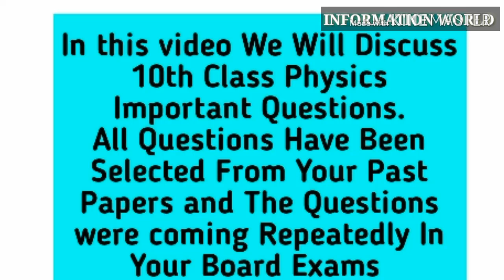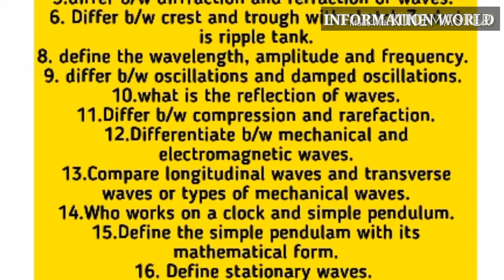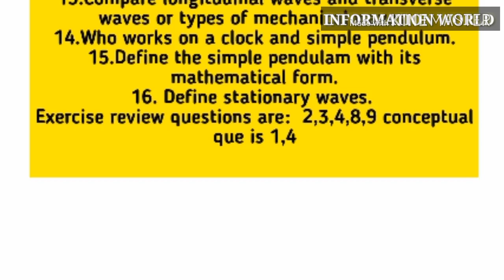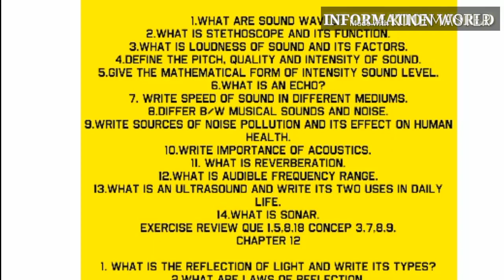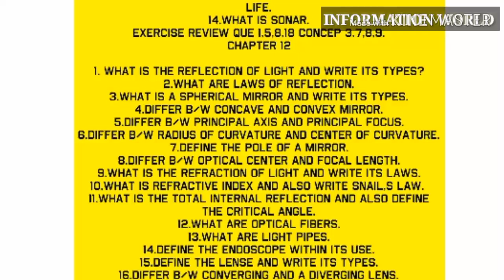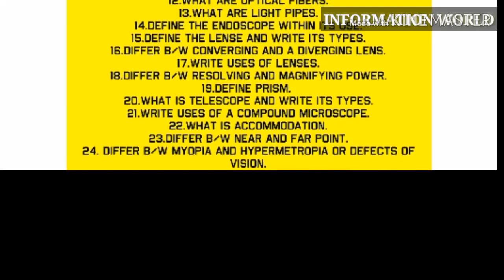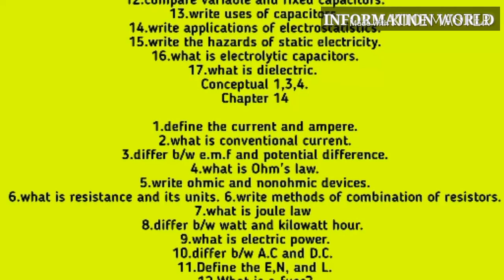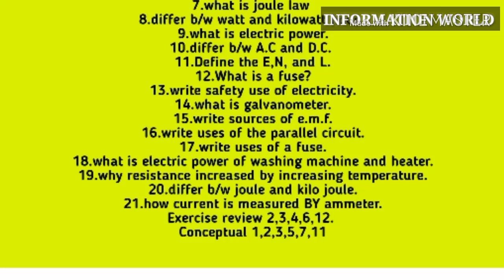10th Class Physics Important Questions 2020 || 10th Class Physics Important Guess Papers 2020-21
In this video We Will Discuss About Important Questions Of 10th Class Physics. ALL The Questions Discussed in this Video Are Very Important Regarding Your Board Exams.

Video Made With Great Hardwork And Dedication Needs Your Subscription.
Thanks

Related Searches Regarding This Video :-

10th Class physics Guess Paper 2020 | 10th Class Physics Guess Paper 2020
In this video 10th Class physics Guess Paper 2020 | 10th Class Physics Guess Paper 2020 explained. This is a very important guess paper for short long and numerical. IF you prepare this physics 10th Class guess paper you will get excellent marks in toy board Exams & this 10th Class to guess paper valid for the following board
10TH CLASS physics guess paper 2020
10th Class physics important long guess 2020
10th Class physics guess paper 2020
10th Class physics guess papers
10TH CLASS physics guess paper 2020 supplementary
10th Class physics guess paper Lahore board 2020
10th Class physics guess paper Multan board 2020
10th Class physics guess paper Sahiwal board 2020
10th Class physics paper Sargodha board 2020
10th Class physics guess paper DG khan board 2020
10th Class physics guess paper Gujranwala board 2020
10th Class physics guess paper federal board 2020
10th Class physics guess paper fsd board 2020
10th Class physics guess paper All Punjab board 2020